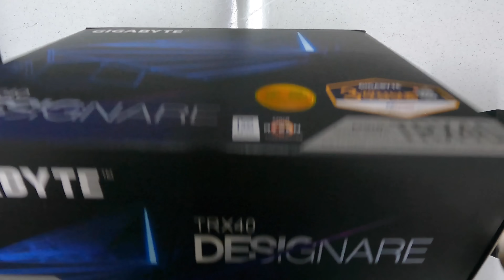Threadripper 3990X l RTX 3090 3Way The TOWER 900 Build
CPU: AMD RYZEN THREADRIPPER 3990X
M/B: GIGABYTE TRX40 DESIGNARE
RAM: G.SKILL DDR4-3200 CL16 TRIDENT Z ROYAL GOLD 256GB(32Gx8)
SSD: CORSAIR MP600 CORE M.2 NVMe 4TB
SSD: SAMSUNG 970 EVO Plus M.2 NVMe 1TB
HDD: Seagate 4TB Barracuda
HDD: Seagate IronWolf 8TB
VGA: ASUS ROG STRIX GeForce RTX 3090 O24G GAMING D6X 24GB (3EA)
POWER: SuperFlower SF-2000F14HP LEADEX PLATINUM
COOLER: CORSAIR LL120 RGB (16EA), CORSAIR LL140 RGB(2EA), CORSAIR COMMANDER PRO
CUSTOM PARTS: EK-Quantum Magnitude sTRX4 D-RGB, EK-Quantum Vector STRIX RTX 3090 D-RGB(3EA),
EK-Quantum Vector STRIX RTX 3090 BackPlate(3EA), EK-Quantum Kinetic TBE300 D5 PWM D-RGB(3EA),
Bitspower Hexagon Flow Indicator D-RGB (2EA), BARROW Thermal Sensor GOLD(2EA), EK-Coolstream 480m(2EA),
Bitspower OD 16mm GOLD PIPE, BARROW GOLD Fitting, Mayhems X1-Pink 4000ml, 3RSYS SR-V